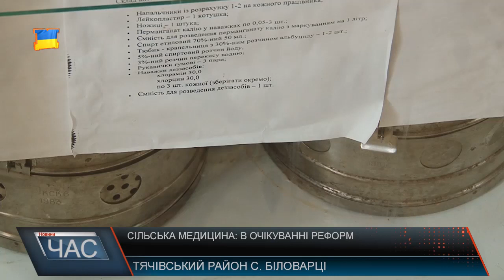Сільська медицина: в очікуванні реформ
Старе обладнання, не зовсім нове приміщення, така ситуація у галузі сільської медицини. В завдання президента в рамках медичної реформи у селах, входить модернізація діючих систем ФАПів. Чи дійсно будуть зміни, поки ще відповісти на це питання складно.
Жителі багатьох українських сіл позбавлені можливості отримати якісну допомогу за місцем проживання. Нове обладнання чи транспорт для доставки хворих до лікарні – про це можна працівникам ФАПу тільки мріяти.
В разі потреби карету швидкої викликають із сусіднього села,адже у Біловарцях власної немає - а це додатково витрачений час. Завідуюча ФАП с. Біловарці Марія Медвідь працює в закладі 10 років. Каже за ці роки неодноразово доставляла хворих на власному транспорті, адже розуміє кожна хвилина може стати вирішальною.
Якщо на рівні міст ще можна говорити про впровадження новітніх технологій, методів діагностики та лікування, то сільська медицина, розвиток якої мав би бути пріоритетним, перебуває у критичному стані та потребує реальних змін. Медики сподіваються на ухвалення мед. реформи, яка ймовірно допоможе покращити матеріальну базу та збільшити зарплати.